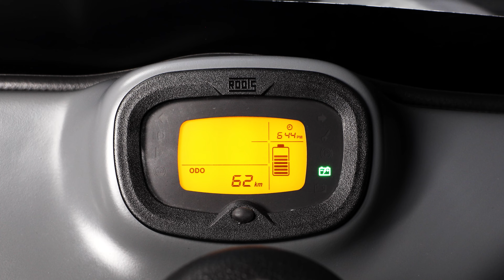Battery Operated Electric Vehicle for In-Campus | Golf Cart Manufacturing Companies in India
Roots NAVEO with its wide range of Battery operated electric vehicles for In campus applications has made significant inroads into this sector and is on the cusp of extraordinary advancement and self-sustainability in this segment.

Our range of Off-road electric people and cargo movers offer multiple choices for specific customer needs for places such as Hotels & Resorts, Airports, Railway stations, Hospitals, Temples, Farmhouses & Private properties, Malls, large campuses like Factories, IT parks, Defence establishments and much more.

From our state- of-the-art manufacturing facility with stringent quality controls, each electric vehicle is produced with the customer in mind.